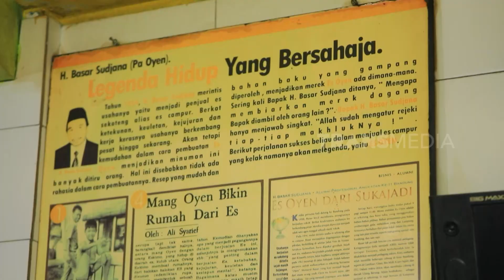Tengku Tezi Jajan Di Pak Oyen 18 Sukajadi | MAKAN RECEH (04/07/23)